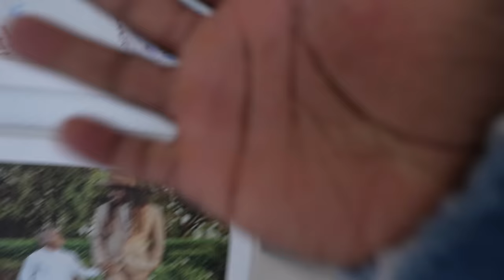OUR VALENTINE'S DAY PHOTOSHOOT WAS RUINED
John 3:16